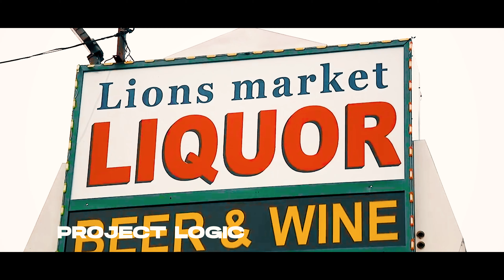Project Logic Feat - Ill Will "Baccarat 540" Music Video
Official video for “Baccarat 540”

Featuring Ill Will

Produced by Aaron “AG” Green

From the album “Synthetic Halo’s” dropping 6/27/2

Follow Project Logic on IG: Project_Logic_JFK

Follow Ill Will on IG:IllWill6deep

Follow AG on IG: AGmusic89